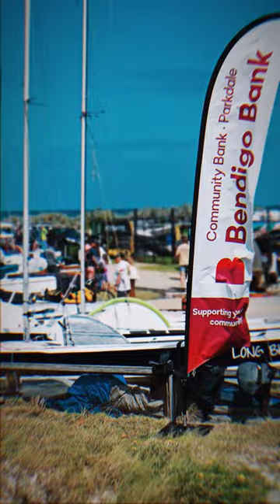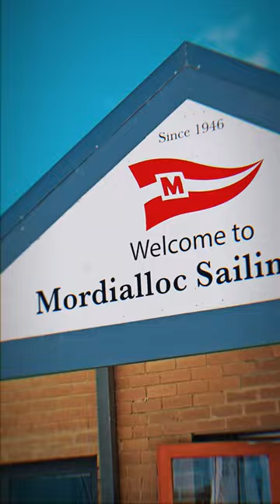Sharpie Nationals Day 2 - Mordialloc Sailing Club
Hi, I'm Eugene & I love capturing our local surroundings & events with my droneski. Since June 2021, I've been capturing our beautiful surroundings to lift the moods of my fellow lockdown inmates.

My photo downloads are and always will be free. Soon there will be a shop/donations component added with all proceeds going to Peter Mac Cancer Centre.

DRONE SETUP:

Drone 1 - DJI Mavic 3

Drone 2 - DJI Air 2s
-- ND Lens for my Air2s
-- Mist Lens for my Air2s

Drone 3 - DJI FPV Drone
-- GoPro9 attached on FPV Drone
-- ND Filters for GoPro9